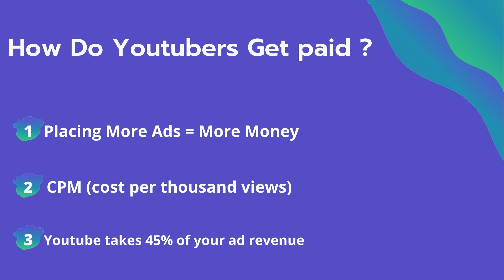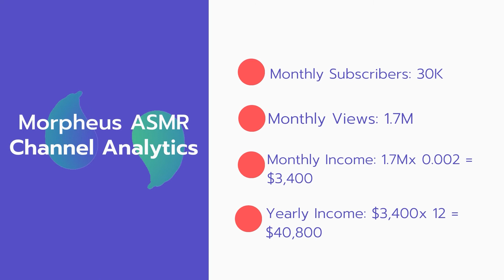How Much Does Morpheus ASMR Make on YouTube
In this video, I will show you the estimate of how much money does Morpheus ASMR makes on YouTube.